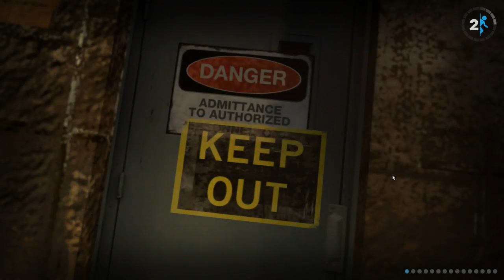Let's Play Portal 2 Part 7 (Patreon Chosen Game)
Product Features

Original music.